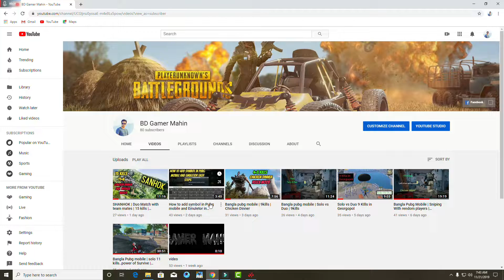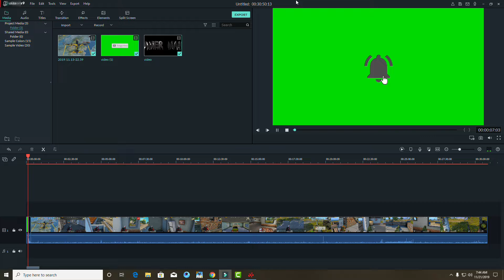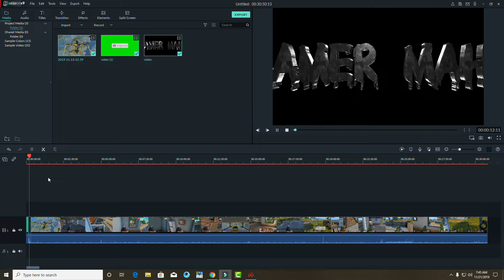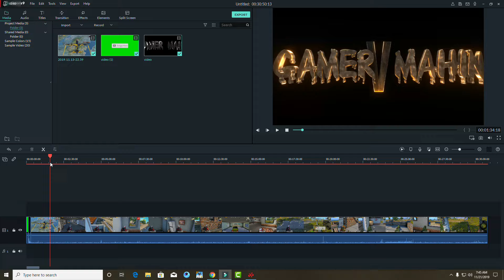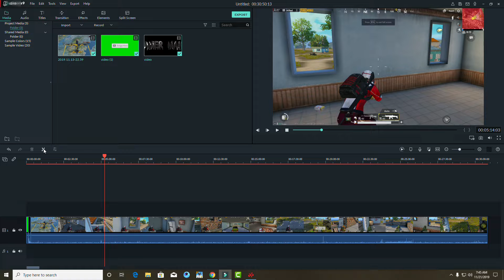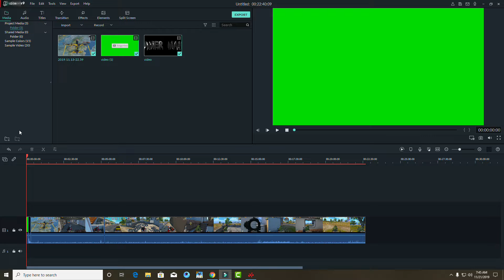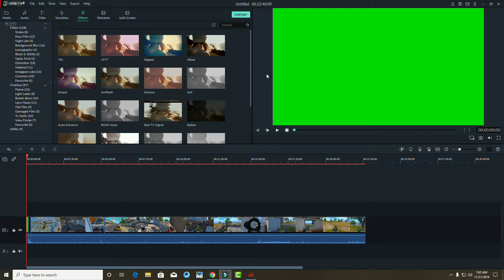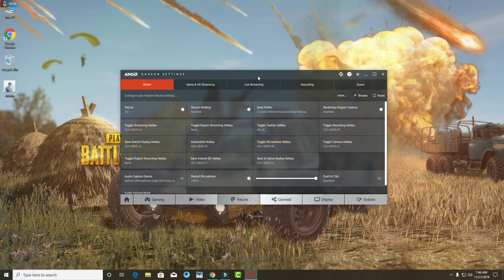How i make youtube videos-Screen recoding,and Editing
Filmmora softwer for Video Editing |

Relive for Screen recoding |